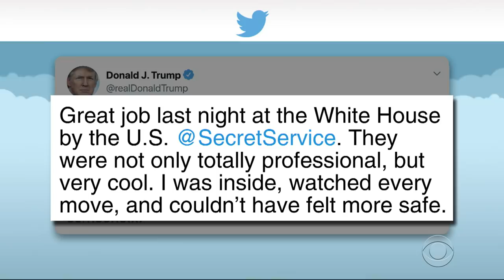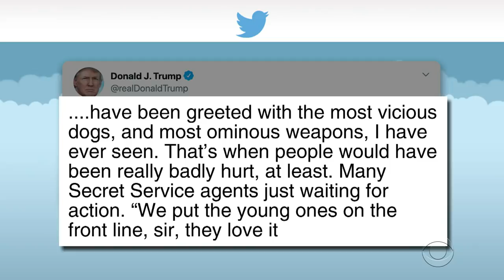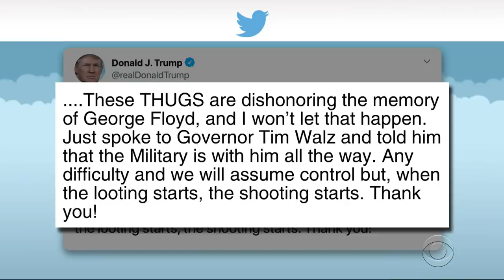After Days Of Unrest, America Needs Moral Leadership. Instead, We Have Donald Trump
Instead of calling for racial healing and encouraging Americans to remain calm, President Trump's solution is to "dominate" the protestors and send the military to control the streets.